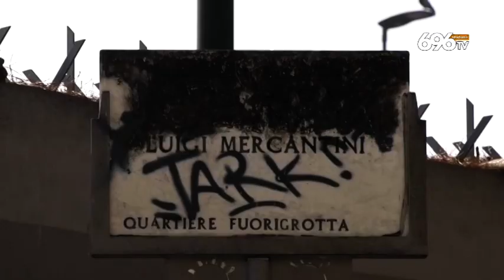Abitazione in fiamme a Fuorigrotta, due morti